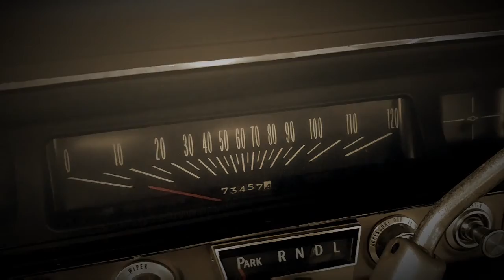1966 Gold Nova / All Original / Family heirloom just sold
Just sold our 1966 Gold Nova family heirloom to a family friend who can properly maintain this beauty. Only 73,457 miles, still running great and powerful, same owner for 52 years, kept under a roofed open garage at Teshima's Restaurant in Honalo, Hawaii.

Gonna miss her our GoldenGirl 💘

(Was my great aunt's.)